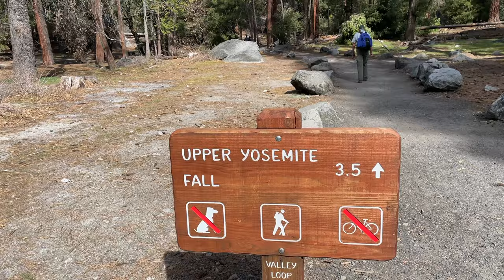Our Hardest Hike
Bye.